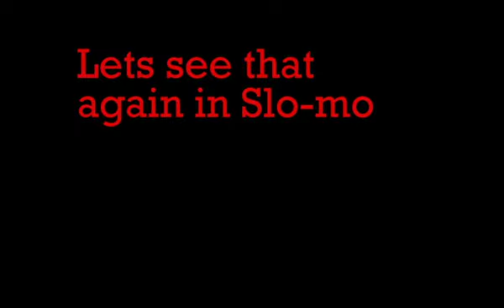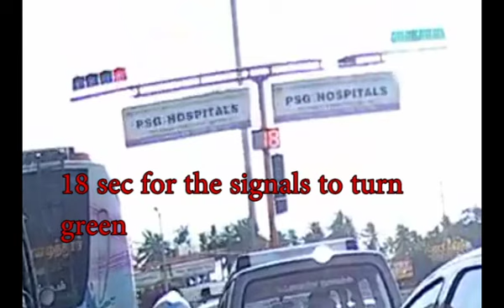Live accident - Biker hit by a van | Red light runners | Don't use mobile while driving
This is my first motovlogging video. Started my youtube career. Need to create a huge awareness on road rules. Let me be a seed among 1000's. Wasn't able to record my voice due to shortage of an external mic. Comments are always welcomed.